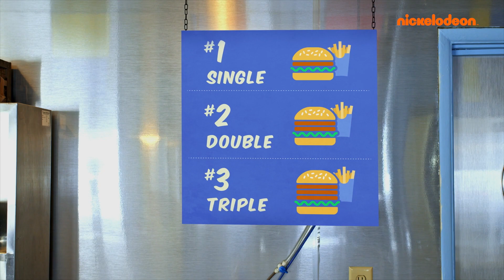Bob Esponja | As festas mais legais por 45 minutos! com Rafa Ferreira e Felipe Pileggi | Nickelodeon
TODOS OS NOVOS programas da Nickelodeon + uma maratona de festas de Fim de Ano por 50 minutos! Com Rafa Ferreira e Felipe Pileggi no espírito das festas de fim de ano, a Nickelodeon celebra a família! Junte toda a sua galera para assistir à Rafa Ferreira e ao Felipe Pileggi apresentando uma maratona que comemora os momentos em família mais engraçados de seus desenhos favoritos do Nickelodeon, como Bob Esponja, Kamp Koral, Loud House, Smurfs e Star Trek: Prodigy!